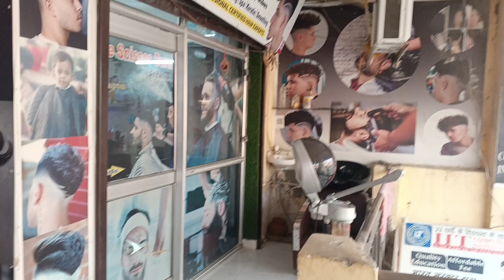My SALON TOUR || My BEAUTY SALON TOUR 2024 || My Saloon Scissors Guru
MY VERY OWN SALON TOUR!

UPGRADE YOU AESTHETICS IS A BEAUTY LOUNGE LOCATED IN CHARLOTTE, NC WHERE WE SPECIALIZE IN LASHES AND BROWS!

IF YOU HAVE A SALON STUDIO OR SALON OR LOOKING INTO OPENING ONE I HOPE THIS GIVES YOU SOME INSPO!